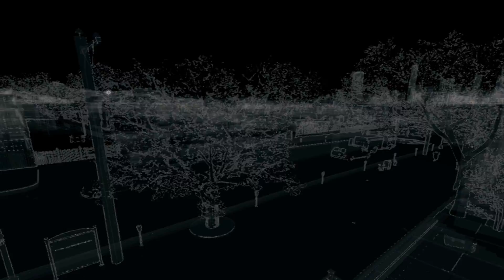Watch Dogs - Convoy Gameplay #2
CONVOY! no.2